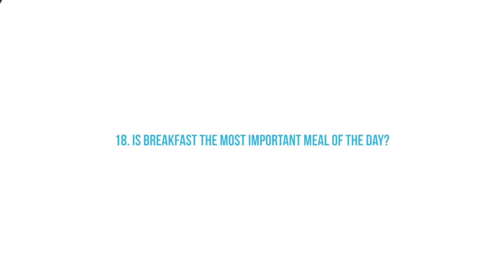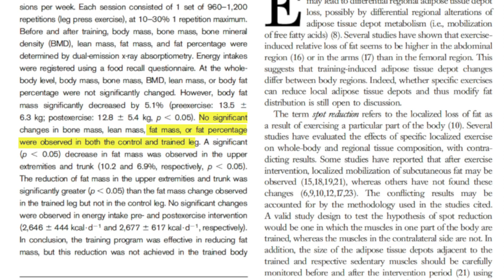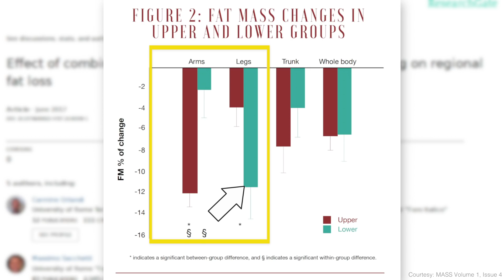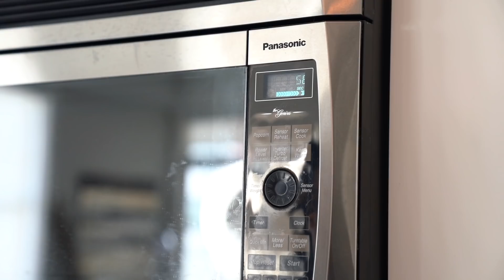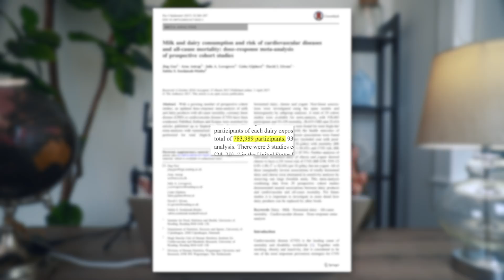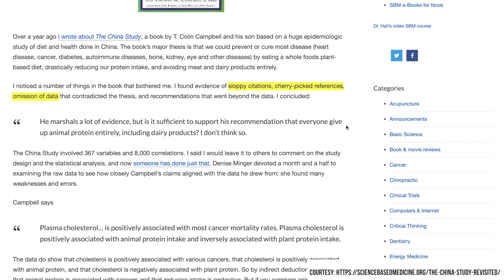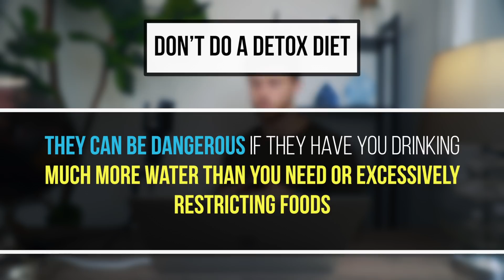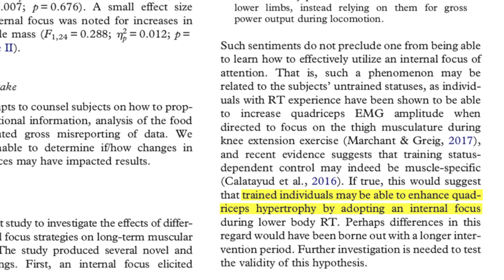8 Common Fitness Myths Busted (What The Science Says)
Part 3 of the Myth Bust Monday Season 1 Finale! Here are all the topics covered:

1. Trying one of my training programs

SOURCES:

18.
Krieger, J. The Impact of Skipping Breakfast on Calorie Intake. Weightology.net

19.

20.

21.

22.

23.

24.

25.